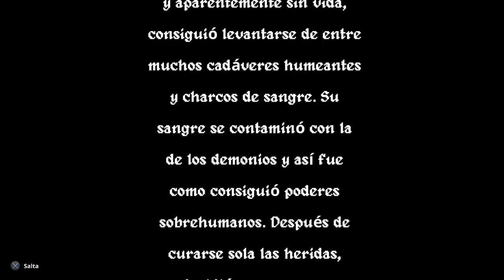Demoniaca: Everlasting Night - PS4 Gameplay COMENTADO pt-BR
Salve galera! Tiozão japa na área. Mais um jogo comentado. E o título de hoje é Demoniaca: Everlasting Night. Valeu mesmo hein?

Demoniaca: Everlasting Night
É um jogo de ação e luta com visão lateral 2D em plataformas não linear com característica de RPG, pixel art estilo jogos de 16 bits e uma boa trilha sonora para os fãs de rock e demais vertentes.

A narrativa é interessante e pra quem gosta desse estilo de jogo é uma boa compra. Dica do Tiozão Japa: quebre tudo o que for quebrável pois pode conter itens que vão aperfeiçoar a nossa heroína.

Infelizmente o jogo não tem tradução para o português brasileiro, disponível nos idiomas: inglês, italiano, russo, chinês simplificado e espanhol. Pra variar mais um jogo comprado em promoção com desconto de 40% a R$47,94 válido até o dia 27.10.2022 na PlayStation Store.

Publicado por EastAsiaSoft, censura 16 anos por conter linguagem imprópria, violência e conteúdo sexual, é pra até 2 jogadores local, lançado em janeiro de 2022, classificado como ação. Informação importante: é platinável.